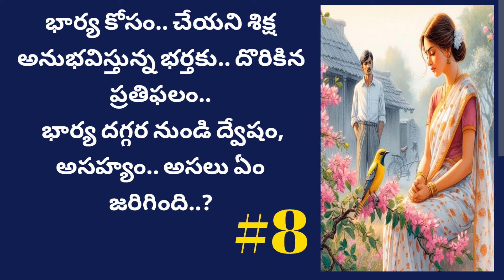మన్నించుమా ప్రియా-8 | Telugu Audio Book Novels